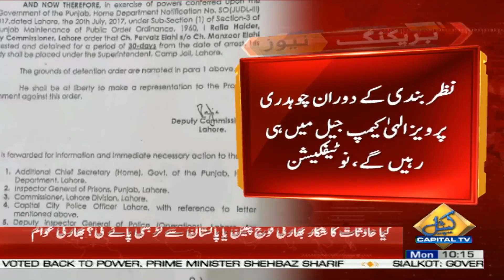PTI's Important leader detained for one month, notification issued | Capital TV